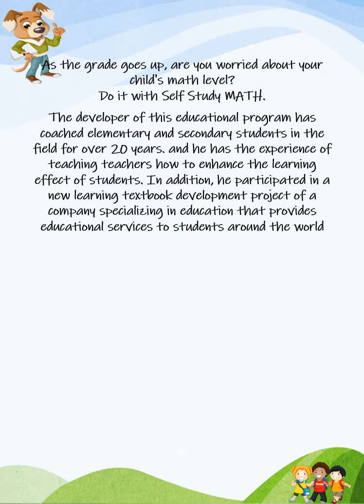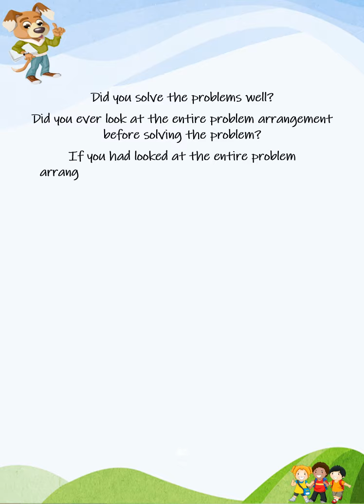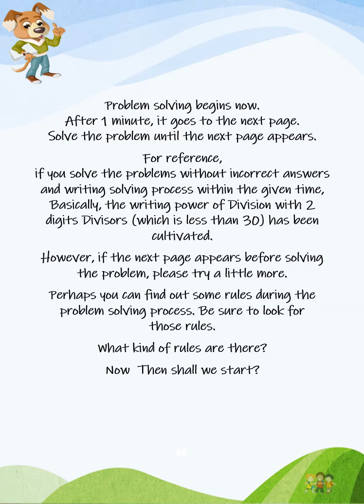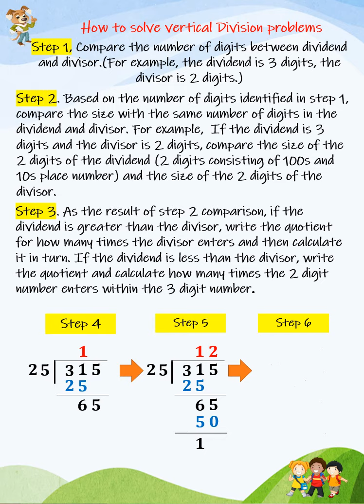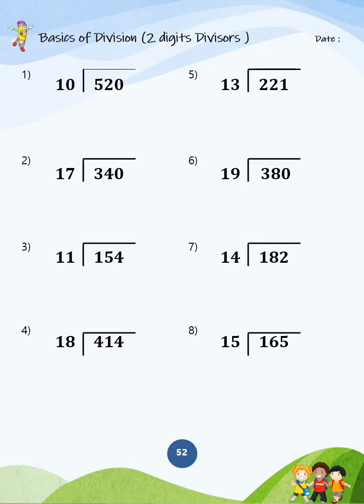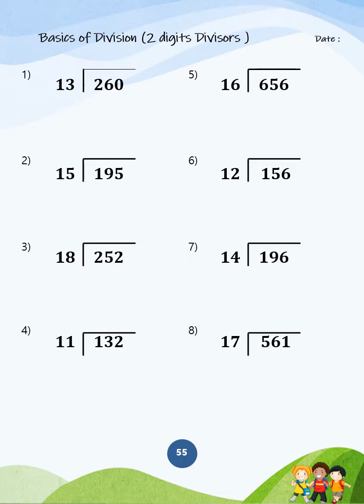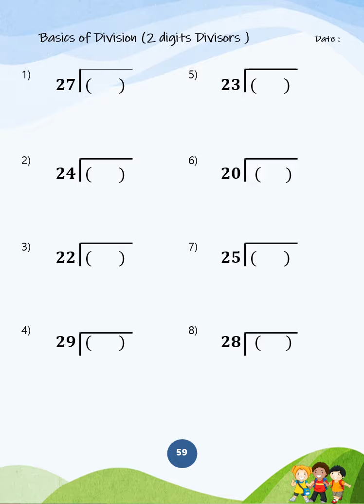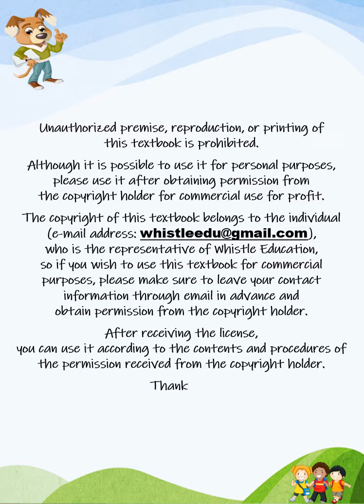58. Basics of division (2 digits divisors)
As the grade goes up, are you worried about your child's math level?
Do it with Self Study MATH.

The developer of this educational program has coached elementary and secondary students in the field for over 20 years. and he has the experience of teaching teachers how to enhance the learning effect of students. In addition, he participated in a new learning textbook development project of a company specializing in education that provides educational services to students around the world from all over the world

Self Study MATH, a self-directed learning program specializing in elementary mathematics, developed by these experts, helps to strengthen your basic skills and enrich your application skills.

The first step forward to improve your math levels. Whistle education is with you.

Self Study MATH is a self-directed Arithmetic calculation learning program that induces complete learning through a systematic 4-step program textbook composition of introduction, basic learning, intensive learning, and self-directed learning.

you will complete the writing power of Division with two digits Divisors based on accumulating the mental calculation ability of Division with
a single digit Divisor.

First, Through solving the problem of 2 digits Divisors within less than 20, you will cultivate the writing power of Division with 2 digits Divisors.

Second, Through solving the problem of 2 digits Divisors within less than 30, you will cultivate the writing power of Division with 2 digits Divisors.

Third, Through comprehensive learning of Division with two digits Divisors. you will complete the writing power of Division with 2 digits Divisors.

Finally, through the process of creating and solving problems by yourself, you will develop problem-solving skills and complete complete learning.